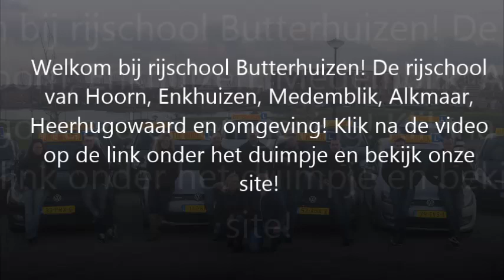Rijscholen Heerhugowaard Rijschool Butterhuizen! Uitleg sturen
100% GRATIS proefles!
Bestel hier de beste theorie-leermiddelen!

Wij stellen ons even voor: Sander en Wendy Bos (eigenaren), Theo Beckers, Rogier Boom, Janine Matulessy, Indrah van Os, Joyce Abspoel, Tjarda Miedema,Tim Hilster, Merel Ramakers, Wendy van Petten, Vinod Ramsahai, Remco de Vries, Niels Spits, Andre de Haas, Alvaro Dix en Karen Habold

Sander, Theo, Rogier, Janine, Indrah, Joyce, Tjarda, Tim, Merel, Wendy, Vinod, Remco, Niels, Andre, Alvaro en Karen zijn de instructeurs en Wendy Bos verzorgt de administratie.

Werkwijze
Het is al weer 15 jaar geleden dat wij onze Rijschool in de kop van Noord-Holland zijn gestart. Wij hebben een professionele, gestructureerde werkwijze en een duidelijke registratie van je vorderingen. Daarmee behalen we goede slagingspercentages.In die 14 jaar zijn we uitgegroeid tot de één van de meest gewaardeerde rijscholen van Noord-Holland.

Persoonlijke aanpak
Persoonlijke benadering staat bij rijschool Butterhuizen voorop: ‘Het gaat om de mens achter de leerling. ‘Wij begeleiden de leerling stap voor stap tijdens de rijopleiding. Iedereen wil immers zo goed, zo snel en bovendien zo voordelig mogelijk het rijbewijs halen. Onze doelstelling is: het opleiden van veilige, vaardige en sociale weggebruikers!’

Je kiest voor rijschool Butterhuizen omdat:

 Wij al 15 jaar zeer succesvol zijn.

 Er al meer dan 5000 leerlingen geslaagd zijn bij rijschool Butterhuizen.

 Al onze rijlessen op YouTube staan.

 Je proefles GRATIS is.

 Wij scherpe prijzen hanteren.

 Wij rijles in stappen geven.

 Al je vorderingen op een les-instructiekaart worden bijgehouden.

 Je altijd les krijgt van dezelfde gekwalificeerde instructeur.

 Wij geen wachttijden hebben.

 Bij ons bij het lessen op zaterdag en avonden geen extra kosten worden berekend.

 Wij een hoog slagingspercentage hebben.

 Bij ons betalen in termijnen mogelijk is.

Onze gemotiveerde instructeurs staan klaar om met hun professionele aanpak, je zo snel mogelijk aan je rijbewijs te helpen!

Wij zouden je graag willen verwelkomen bij rijschool Butterhuizen dé autorijschool van Noord-Holland om jouw rijopleiding te verzorgen.